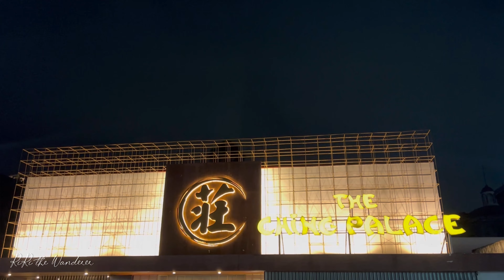Celebrating Hub’s Birthday at The Ching Palace